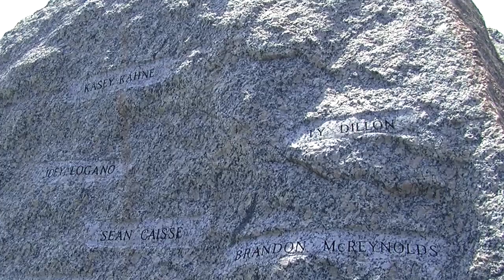A Lap Around Rockingham Speedway (The Rock)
This video was taken in June of 2014 as a tour from Andy Hillenburg from Fast Track High Performance Driving School.

Rockingham Speedway, formerly North Carolina Motor Speedway and later North Carolina Speedway is a racetrack located near Rockingham, North Carolina. It is also known as the Rock and previously hosted Monster Energy @NASCAR Cup Series, NASCAR Gander Outdoors Truck Series, ARCA, CARS Tour, and UARA-Stars races. The track opened as a flat, one-mile oval on October 31, 1965.

For the latest on the status of the track,